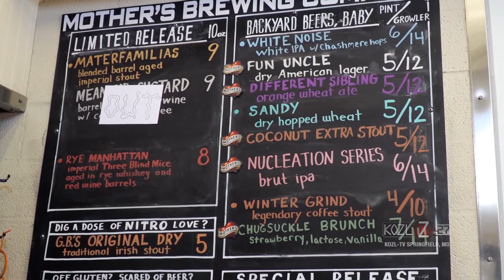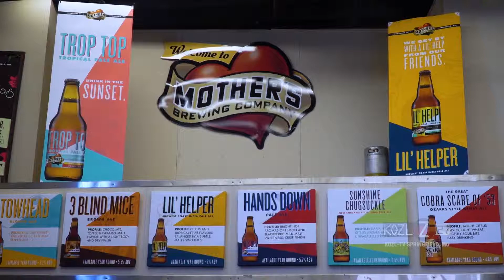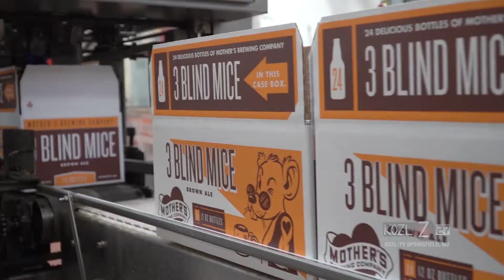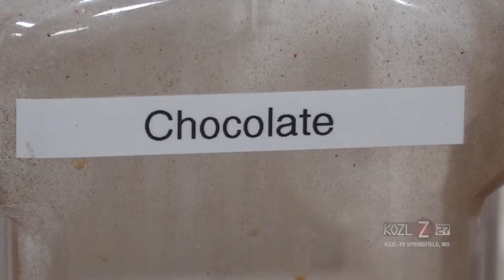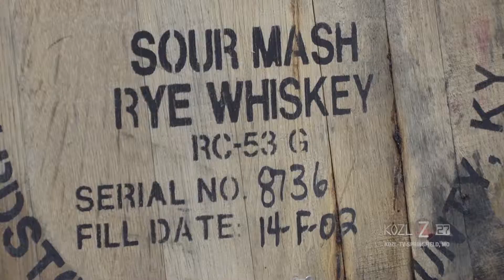Episode 24 - From The Tailgate - Mothers Brewery